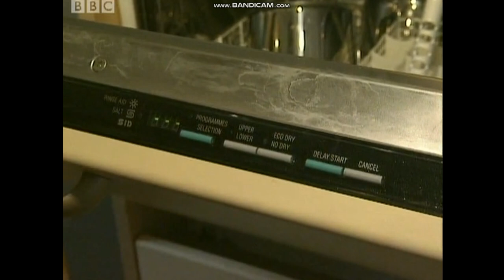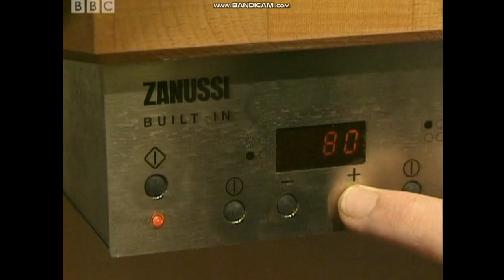BBC News report on House of the future (Thursday 23rd December 1999)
Newsreader Anna Ford introduces a Rachel Ellison report about life in the 21st Century. The item looks at the house of the future. After the report, Anna Ford interviews James Dyson.
Rachel Ellison visits a house which is intelligent and green. As well as solar panels, there are household appliances which do domestic chores without people. Home owners can be connected to their home via their cars or mobile phones.